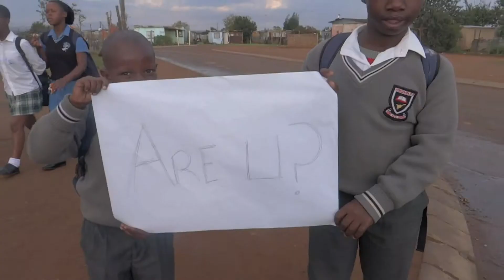Film 2015029 4410 2015 04 23